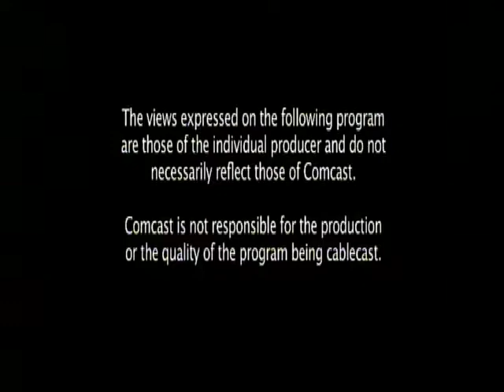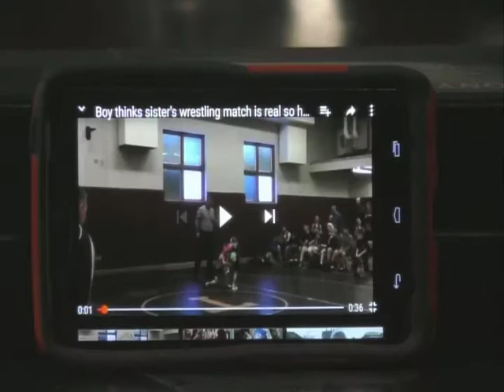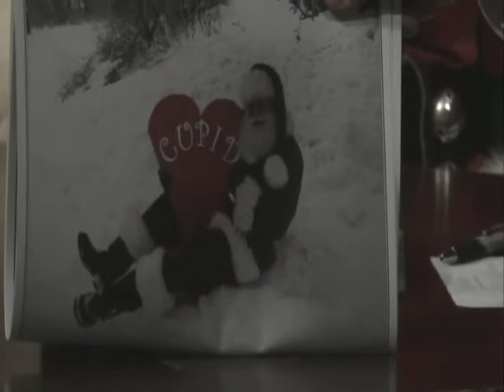The Marty Heiser Show 12/14/17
Courtney Lepers, Lead Vocal of Decades, along with her group, talks music with Marty. After that Santa makes the scene to discuss Xmas with the man himself.